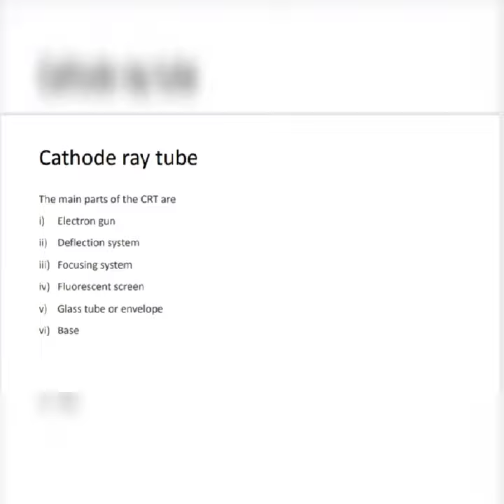what is Cathode ray tube, cathode ray tube diagram and image, parts of cathode ray tube